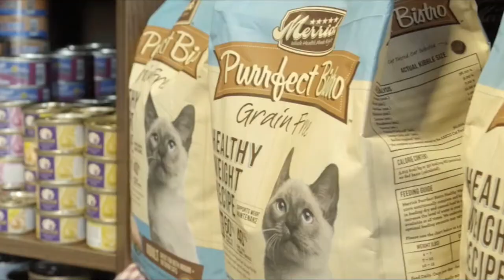4 Easy Steps to a Happier Cat | Michelson Found Animals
How can you tell when your cat is happy? We know, we know, there are a lot of rumors swirling around out there that the only times “cat” and “happy” can be used in a sentence where one is relative to the other involve ritualistic soul stealing or the sound of treasured bric-a-brac shattering on the floor. But underneath it all, when the iPhones are put away, cats just really want to be happy. So, what’s a cat’s person to do?

First, it’s important to recognize evidence of actual cat happiness.

The most obvious and recognizable indicator that your cat is pleased is its purr. Purring is learned by kittens when they are just a few days old as a way to let mom-cat know it’s there and okay. Later, it appears as the quintessential indicator you have pleased your furry master, and s/he has decided not to scratch your face off and eat you today.

Aside from that characteristic throat-rumbling, your cat has specific body language that betrays that famously icy façade of aloof ennui. For example, watch her tail: straight up? Unless it’s fiercely bristling, this is a clear sign your cat is content; a hook on the end or a vibration may mean an especially perky moment of joie de vive. Chances are, in this frame of mind, your kitty will be highly approachable for a session of stroking and scratching around her ears and cheeks.